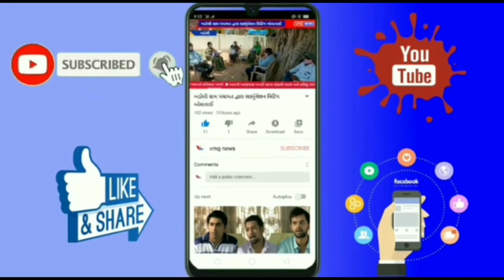ખેરાલુ સતલાસણા વડનગર સહિત સમગ્ર ઉત્તર ગુજરાતમાં વરસાદ ની ધુવાધાર બેટિંગ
ખેરાલુ વડનગર સતલાસણા તાલુકામાં કોઈપણ ગામ કે કોઈ પણ જગ્યાએ આમ જનતા પબ્લિકને પડતી મુશ્કેલીમાં તમે અમારો સંર્પેક કરી શકો છો અમે તમારા પ્રશ્વોને વાંચા આપીશુ અને તમારા પ્રશ્ન ને સરકાર સુધી પહોચાડવામાં તમને મદદરૂપ બનવાનો પ્રયત્ન કરીશુ.

આપના ધંધાની જાહેર ખબરો સ્વીકાર્ય

સુરેશ ઠાકોર

ખેરાલુ_સતલાસણા_વડનગર_ઇડર સાબરકાંઠા દાતા વડગામ બાંસકાંઠા
ઓનલાઇન_ટીવી_ન્યૂઝ ખેરાલુ
મહેસાણા

ઓફીસ ખેરાલું

સાબરમતી મોબાઈલ ખેરાલુ
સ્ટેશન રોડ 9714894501